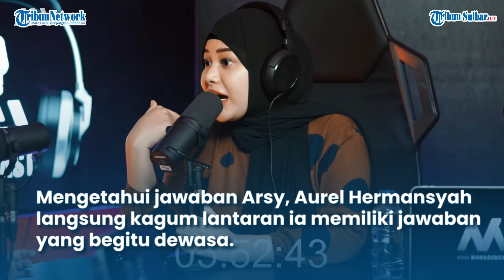Arsy Hermansyah Keceplosan Sebut Aurel Hermansyah Galak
Putri Anang Hermansyah dan Ashanty, Arsy Hermansyah kini telah masuk kelas 1 Sekolah Dasar (SD).

Meski masih usia 7 tahun, Arsy Hermansyah sudah memiliki gaya bicara yang dewasa.

Hal itu terbukti saat dirinya menjadi bintang tamu di acara Poscast Atta Halilintar dan Aurel Hermansyah.

Saat itu istri Atta Halilintar menanyakan pada Arsy siapa yang lebih galak antara Ashanty atau Anang Hermansyah.